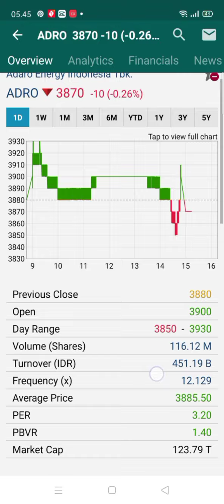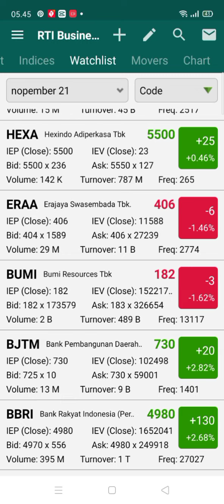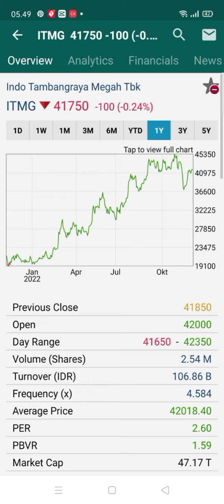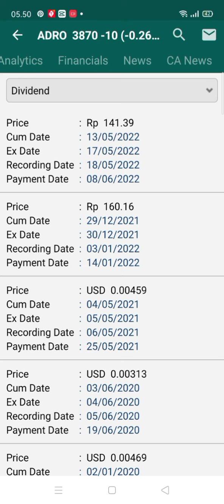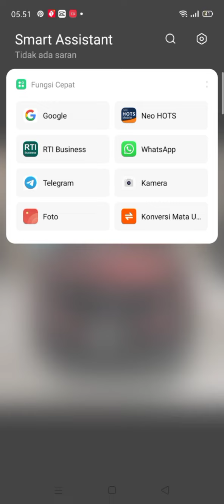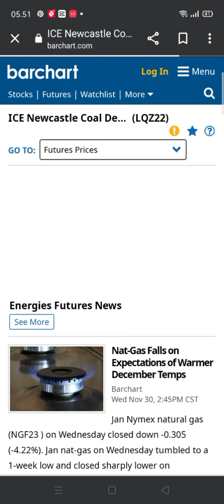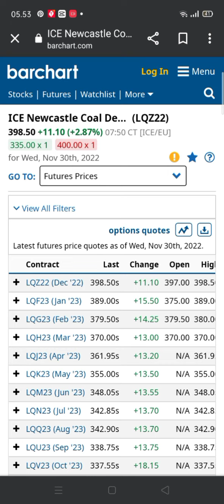Saham ITMG dan Adro gagal naik, simak rekomendasi berikut !!?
Saham ITMG dan Adro gagal naik, ada apa?